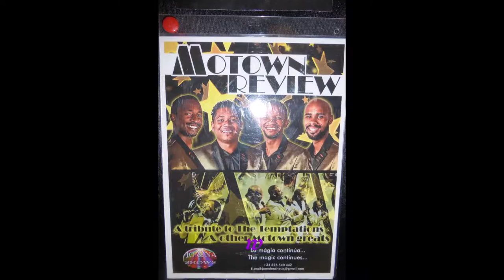473 * Der Sportler * Reisen * Mallorca Paguera Hotel Valentin Reina Show Teil 1 09.06.2015